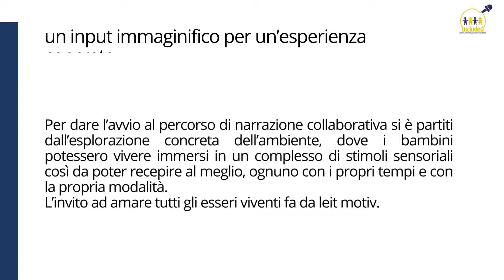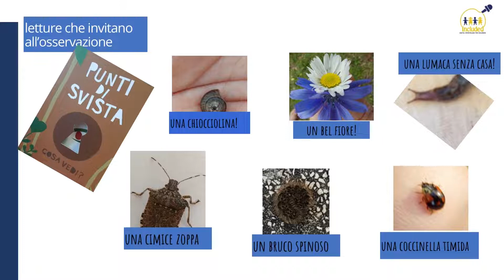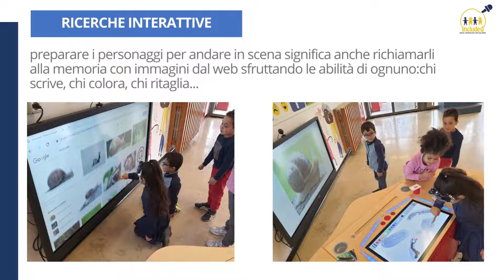INCLUDED - INFANZIA "RODARI"